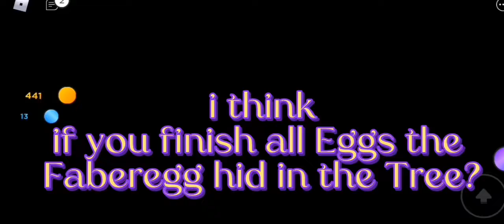ROBLOX UNOFFICIAL EGG HUNT;2022! How to get Wasp Egg & Botan-egg-cal!